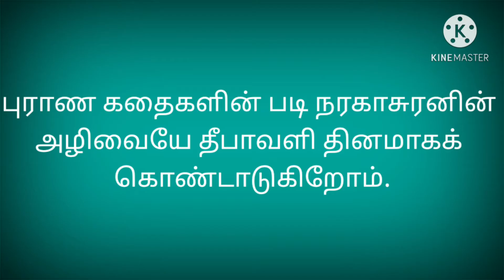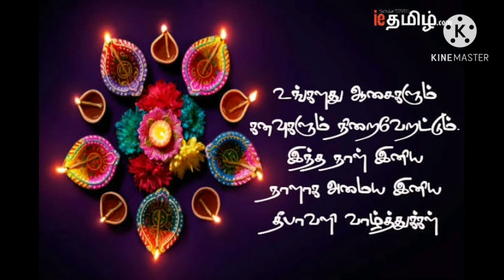எங்கள் வீட்டு திபாவளி || Diwali celebration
நண்பர்களே எங்கள் வீட்டில் கொண்டாடிய தீபாவளி கொண்டாட்டத்தை உங்களுடன் பகிர்ந்து கொள்கிறேன்.